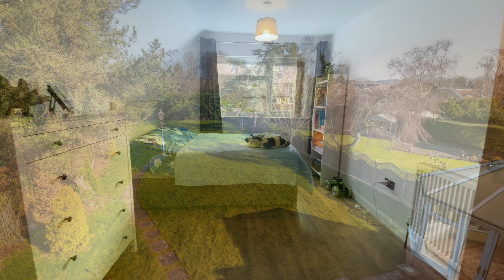18 Farrar Lane, Adel, Leeds for sale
18 Farrar Lane is a substantial home, located on a leafy and highly desirable street in the popular North Leeds suburb of Adel. This 5- bedroom family home is well presented, with nearly 2,200 square foot of internal accommodation, and benefits from a large garden to the rear.

This is a rare opportunity to acquire such a substantial property with lots of potential to extend, subject to planning.

The property offers spacious and versatile living accommodation which has been much improved by the current owners, to include three reception rooms and a kitchen diner.

The ground floor in brief comprises; A reception hall, three good sized reception rooms, a large breakfast kitchen utility room, very large garden, guest W.C./Cloaks and a detached garage. Additionally there is a primary bedroom-suite with fitted wardrobes and an en suite.

To the first floor are three double bedrooms, a single bedroom and a house bathroom.

Viewings are available by appointment only.